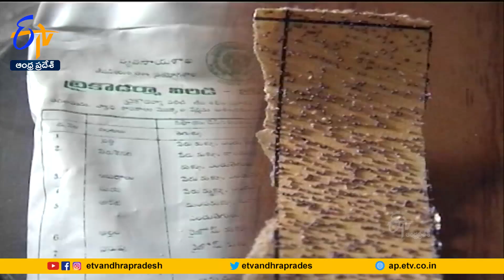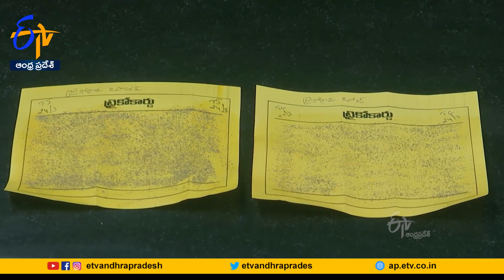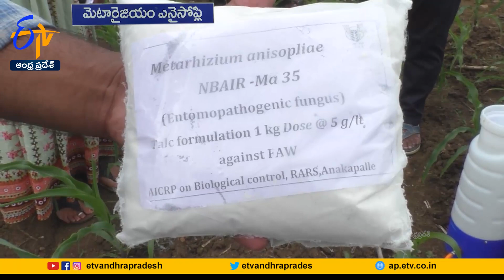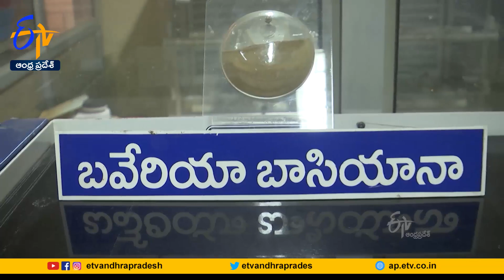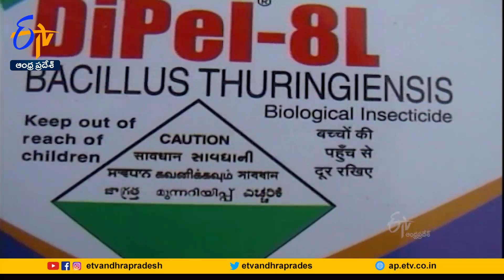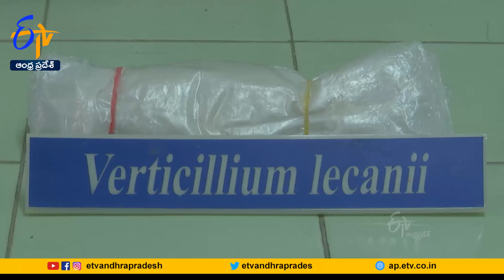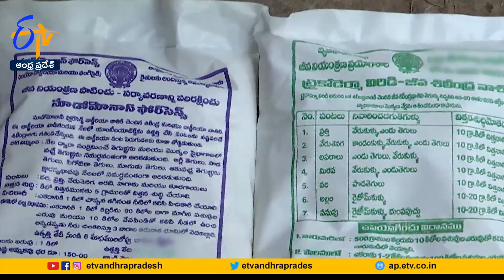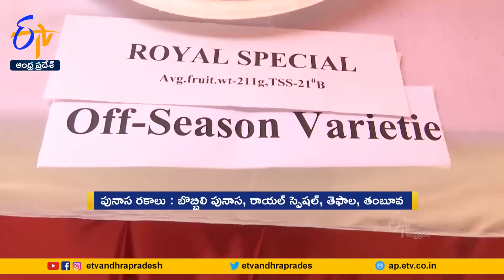అన్నదాత | 8th November 2023 | Annadata | Full Bulletin | ETV Andhra Pradesh